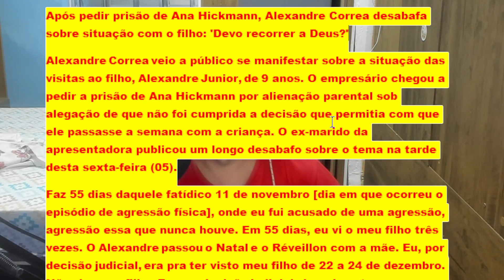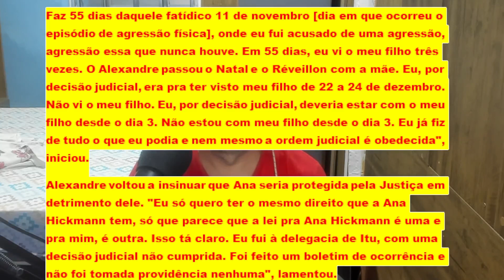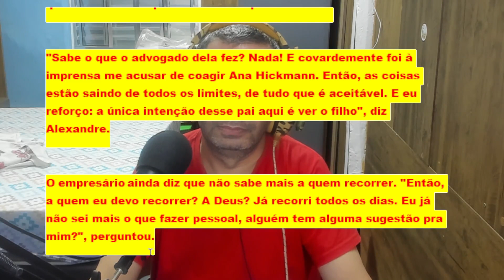Após pedir prisão de Ana Hichmann Alexandre Correia se desespera e recorre a Deus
Após pedir prisão de Ana Hickmann, Alexandre Correa desabafa sobre situação com o filho: 'Devo recorrer a Deus?'
Alexandre Correa veio a público se manifestar sobre a situação das visitas ao filho, Alexandre Junior, de 9 anos. O empresário chegou a pedir a prisão de Ana Hickmann por alienação parental sob alegação de que não foi cumprida a decisão que permitia com que ele passasse a semana com a criança. O ex-marido da apresentadora publicou um longo desabafo sobre o tema na tarde desta sexta-feira (05).
Faz 55 dias daquele fatídico 11 de novembro [dia em que ocorreu o episódio de agressão física], onde eu fui acusado de uma agressão, agressão essa que nunca houve. Em 55 dias, eu vi o meu filho três vezes. O Alexandre passou o Natal e o Réveillon com a mãe. Eu, por decisão judicial, era pra ter visto meu filho de 22 a 24 de dezembro. Não vi o meu filho. Eu, por decisão judicial, deveria estar com o meu filho desde o dia 3. Não estou com meu filho desde o dia 3. Eu já fiz de tudo o que eu podia e nem mesmo a ordem judicial é obedecida", iniciou.
Alexandre voltou a insinuar que Ana seria protegida pela Justiça em detrimento dele. "Eu só quero ter o mesmo direito que a Ana Hickmann tem, só que parece que a lei pra Ana Hickmann é uma e pra mim, é outra. Isso tá claro. Eu fui à delegacia de Itu, com uma decisão judicial não cumprida. Foi feito um boletim de ocorrência e não foi tomada providência nenhuma", lamentou.
ALEXANDRE CORREA DIZ QUE FOI ACUSADO 'COVARDEMENTE' POR ADVOGADO